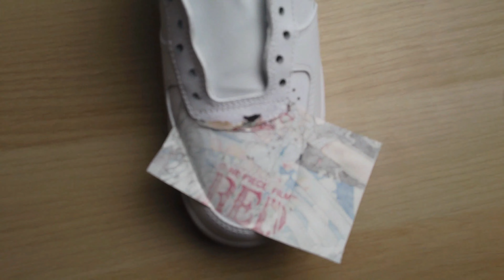NIKE AIR FORCE 1にONE PIECE FILM REDキャラクターを描いてみた！？驚きの仕上がりに大興奮！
Angelus paintやPOSCAを使ってSneaker customしてます！！
世界で一足のオリジナルスニーカーを作っているので、ぜひ最後まで見ていただけると嬉しいです！！

今回の動画は、『【Sneaker custom】AIR JORDAN 1 🎨（Two pairs）』ということでAIR JORDAN 1 2足をpaint customしてみました！！

今後とも、『Play_Ground』 をよろしくお願い致します！！
皆さんと色々なことを共有できる場（PLAY_GROUND）にしていきたいと思っています。

ユニクロのTシャツにマイケルジョーダン描いてみた！！

【Sneaker Custom】AIR JORDAN 1 CHICAGO CUSTOM （GIVEAWAY）-カスタムスニーカープレゼントします！！-

Custom DENIM JEANS!!! 🎨(SATISFYNG) 🏀SPACE JAM 🌏 / デニム・ジーンズをペイントカスタムしてみた！！！

🔴Instagramにてスニーカーカスタムの依頼を受付中です！！
　DMにてご連絡ください！！

Thank you watching good bye !!